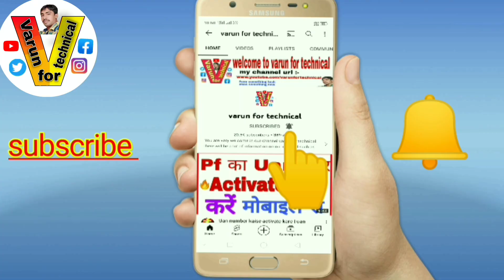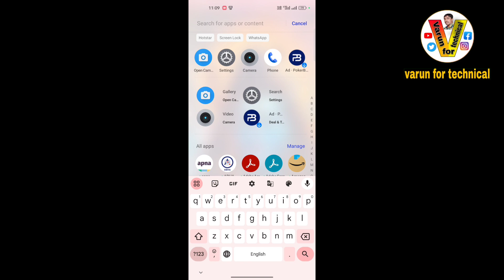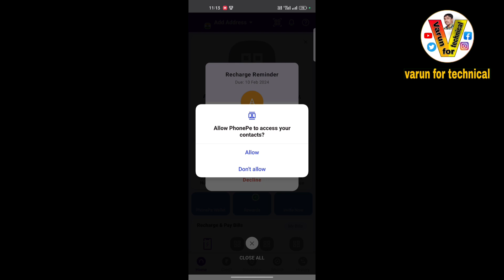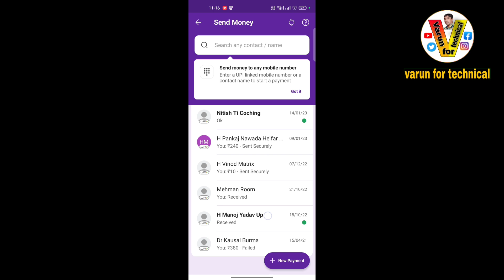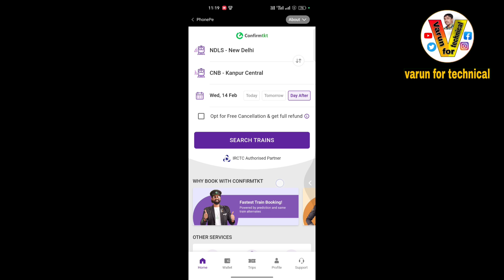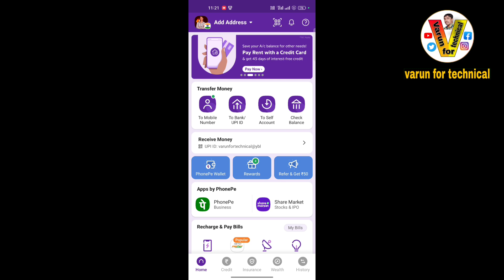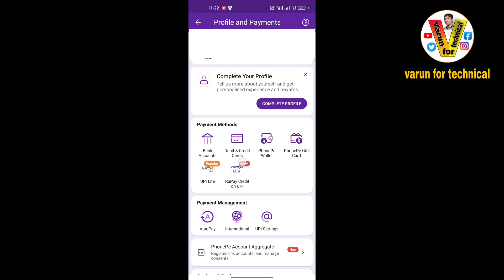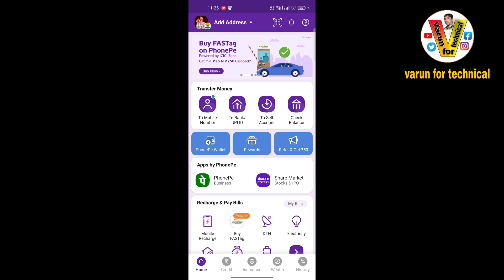Phone pe account kaise banaye 2024 | phone pay par account kaise banaye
dosto ish channel par mobile tricks, internet education, Android app, reviews, product unboxing and reviews youtube guidelines, online shopping, website, computer, new offer or lette tech news update se related videos

 👉 my accesories :-
cover Topic :-
phone pay kaise banaye
phonepe kaise banaen
phonepe kaise banaye
phonepe kaise banate hain
phone per kaise banaen
pay phone kaise banaen
phonepe kaise use kare
Phonepe

Varun for technical
live :- Delhi , India
From :- Guraru , Gaya , Bihar ( India )